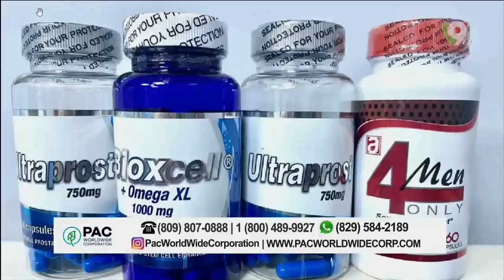Félix Cumbé y Orquesta en El Show del Mediodía